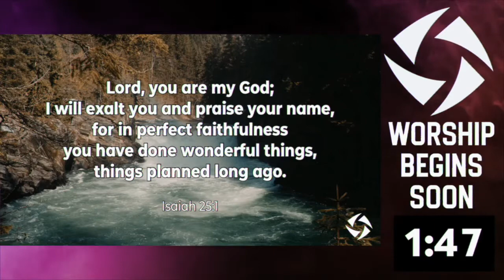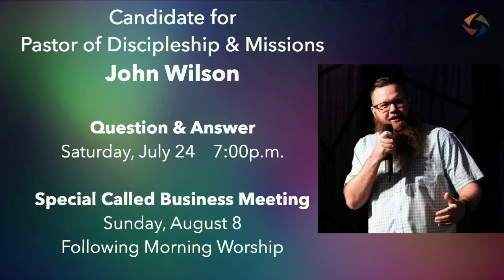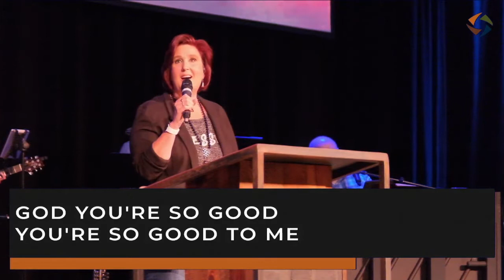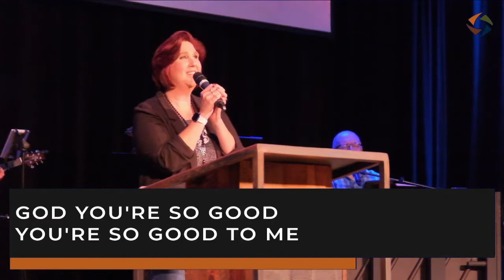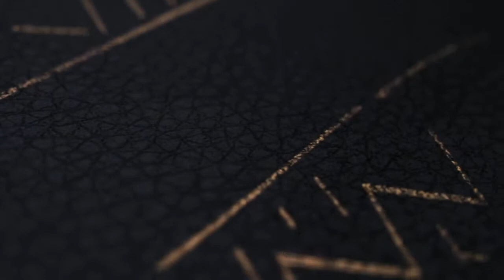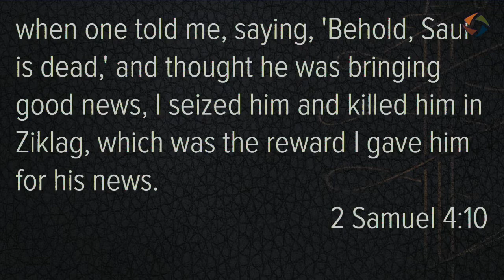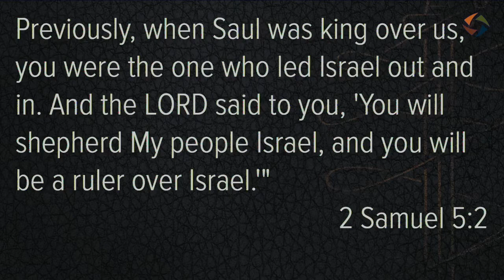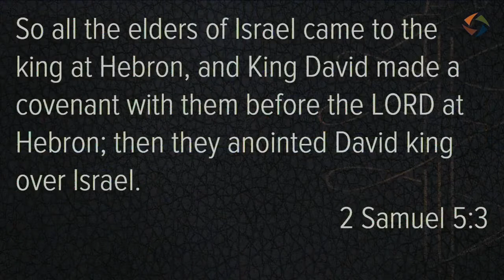Sunday Worship - July 18, 2021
Pastor Aaron will be speaking about A United Kingdom in the 📖book of 2 Samuel 4:5-5 as we continue our sermon series David: Flawed Yet Forgiven.